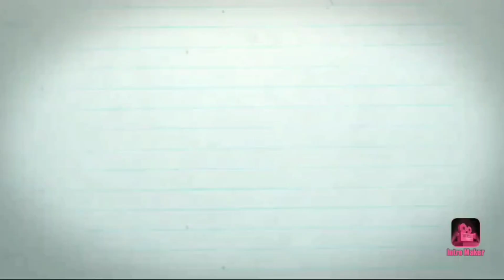Hum thi, o thi..or Zamana...by Kishore kumar, full rythm played wth octapad and various percussions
Whtaspp me
Rgds
Amit ranjan roy